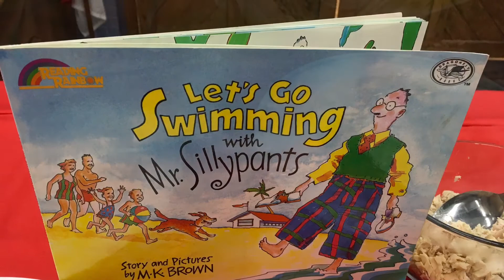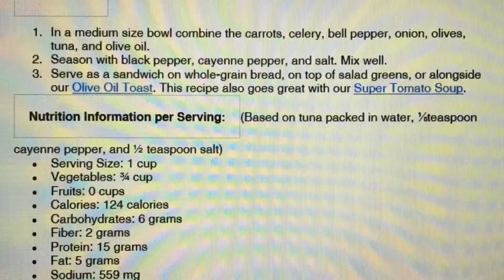Storytime Cooks with Carmen Long 07202021 Mediterranean Tuna Salad